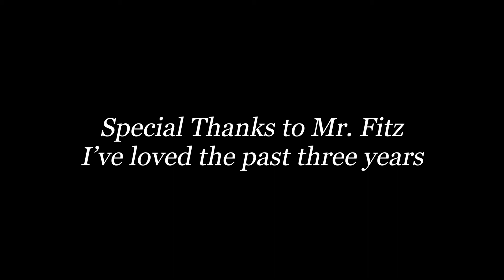2021 LILLIAN OSBORNE FILM FESTIVAL - Sara S.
Film & Media Art Students completed short films for their final projects. Here is Sara S.'s Submission.